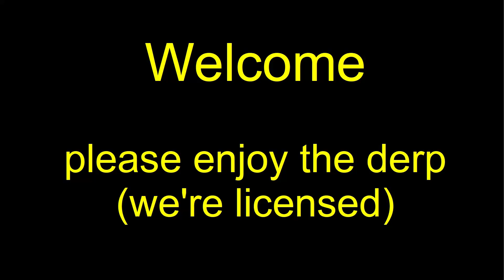MWO Solo Drops 20210624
Levelling up light mechs, Solo Queue on 24 June 2021.